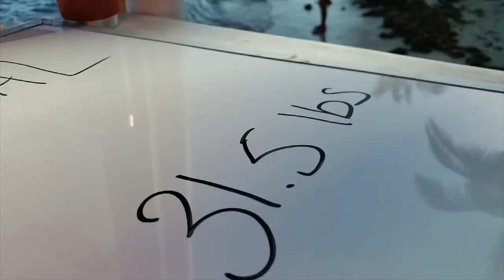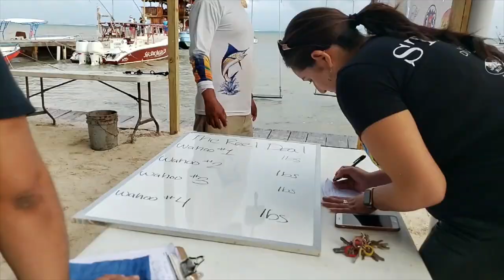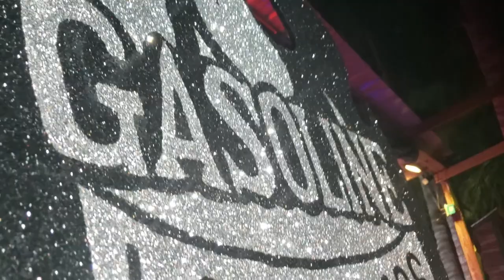303 Belize n The Dive Bar Music Festival n Wahoo Fishing Tournament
A weekend in San Pedro, Belize on Ambergris Caye was filled with Music and Fish. An exciting time for the locals to see all their favorite fishing teams bringing in the big ones plus another year of Music with the Gasoline Lollipops from Boulder, Colorado and many local bands as well.